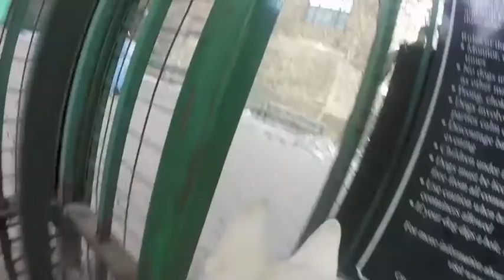Dog with GoPro has her first Manhattan Adventure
After a short ride in her Jeep, Amoeba crosses the Queensboro Bridge into Manhattan where she meets a French Bulldog named Claude who shows her his favorite dog run which culminates in a Black Lab mix getting smacked by his Mom.

Music by Pavement is the entire EP "Watery, Domestic" one of my first favorite albums.